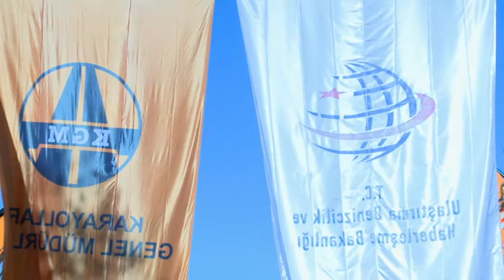Ahmet Arslan - KGM'nin 2017 Yılında Alınan Makinalarının Tanıtım Törenine Katıldı